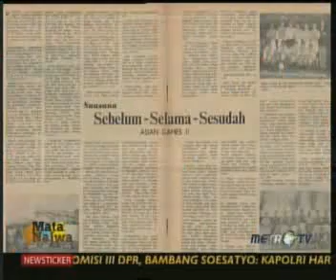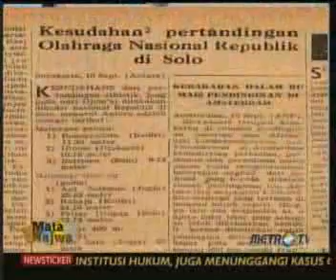Mata Najwa - Hikayat Bola 8